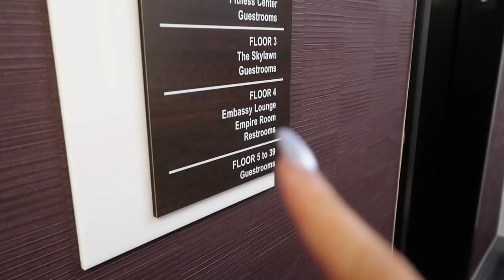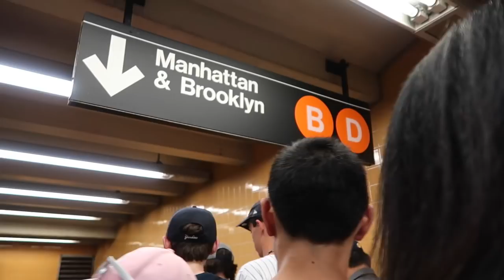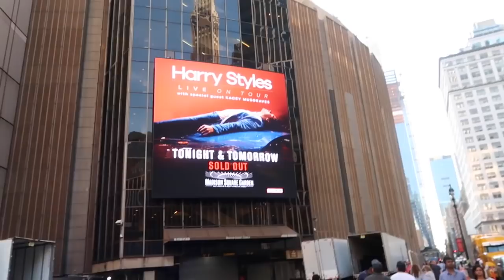VLOG | Seeing Harry in New York, Going To a Baseball Game, Meeting My Best Friends, & MORE!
BABIES HI ! i was so so so excited to edit and post this vlog!! I had such an amazing unforgettable time in New York and I'm so incredibly grateful for being able to travel to New York to see Harry and meet my friends :')

THIS VLOG IS FROM JUNE 21/MSG NIGHT 1 !!!

SO SORRY FOR THE CONCERT VIDEO QUALITY!!! I FILMED THEM VERTICALLY SO THEY ZOOMED IN WHEN I EDITED THEM!

PIN SHOP!